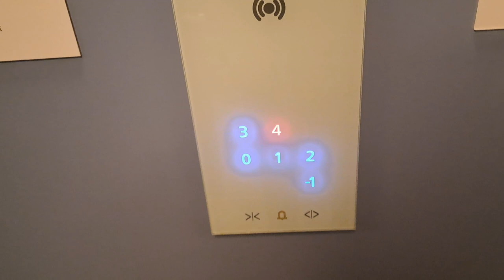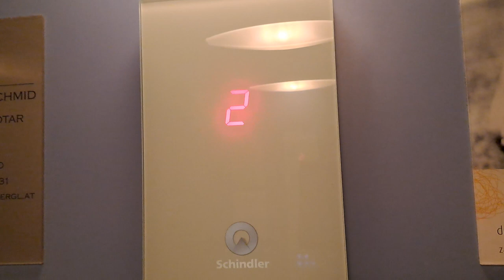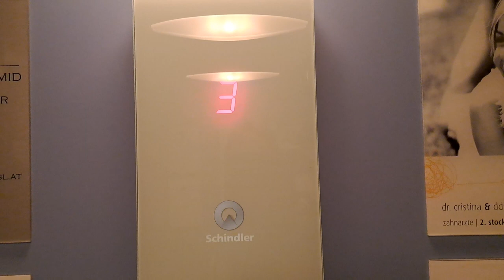2008 Schindler 3300 MRL traction elevator @Bahnhofstraße 38, Wörgl, Austria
Schöner Schindler 3300 Aufzug von 2008 in einem Wohn- und Geschäftsgebäude.
Mir gefällt besonders das Touch-sensitive Bedienfeld.

Nice 2008 Schindler 3300 elevator in an office- and residential building.
I like the Touch-sensitive fixtures.

Location:

Bahnhofstraße 38, Wörgl,  Österreich

Elevator informations:

Brand/Marke: Schindler
Year installed/Baujahr: 2008
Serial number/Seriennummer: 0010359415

Capacity/Nennlast: 675 kg or 9 Persons
Type: MRL traction
Model: Schindler 3300
Stops: 6 (-1,0,1,2,3,4)